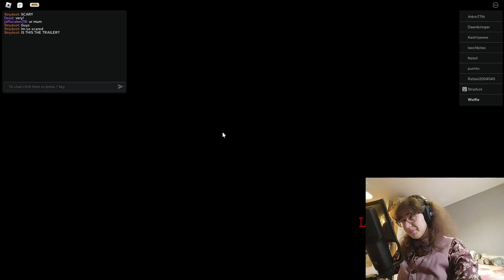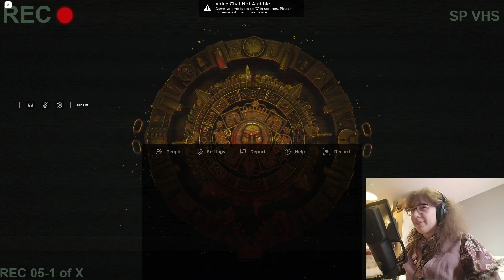there's a roblox game about Saw.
playing the official saw x promo game on roblox, it's in the 17+ category for obvious reasons